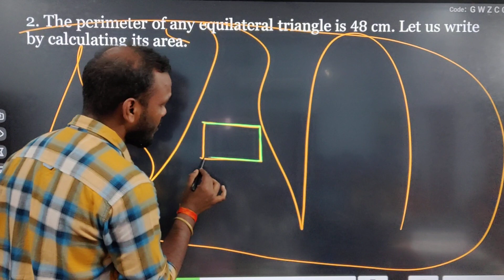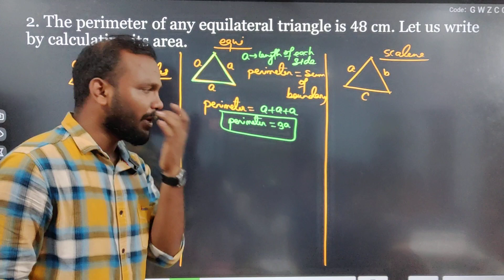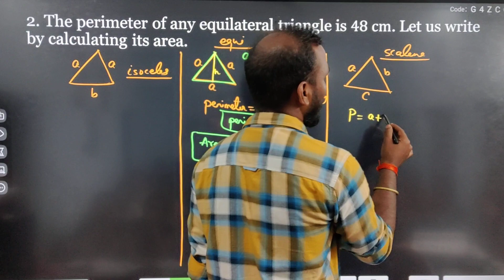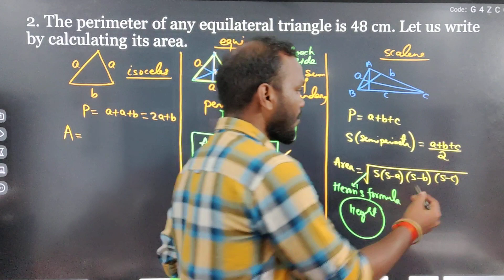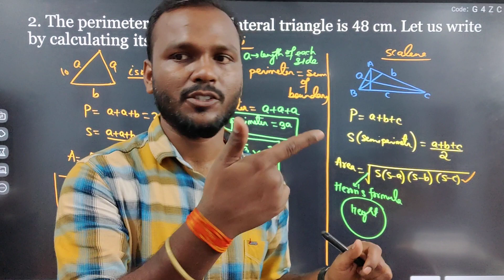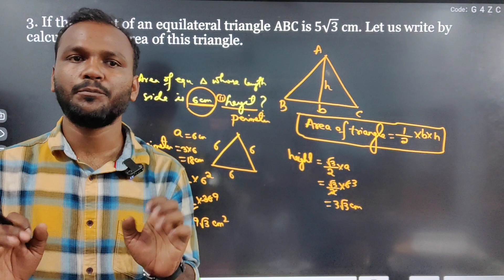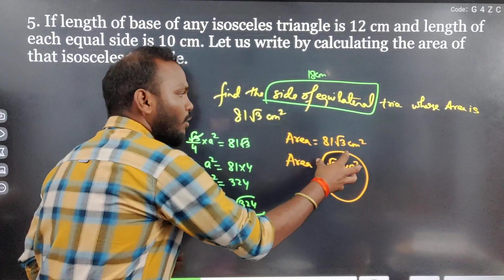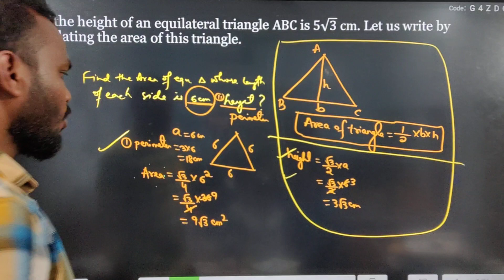Class 9 Area and Perimeter | WB Board | Exercise 15.2 | Part 1 | Ganit Prakash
Join us in Part 1 of our Ganit Prakash series as we explore Area and Perimeter for Class 9 students studying under the WB Board. In this video, we'll guide you through Exercise 15.2, providing clear explanations and step-by-step solutions to help you grasp the concepts with ease. Our goal is to make learning Area and Perimeter enjoyable and accessible for all students. Don't miss out on this valuable resource – watch now and boost your understanding of these essential math topics!

1. area and perimeter class 9 wb board
2. WB class 9th Maths area and perimeter
3.solution of area and perimeter